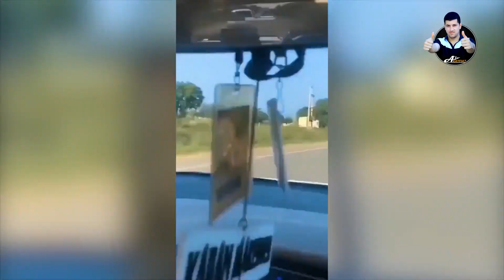Агар Буни Камерага Олишмаганда Хечким ишонмасди! Кузатув Камера Ёзувлари